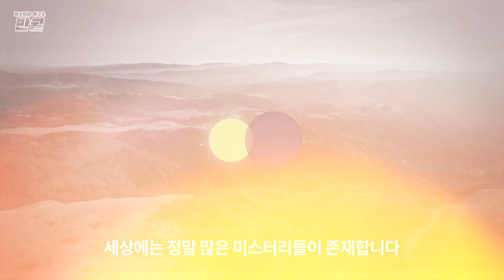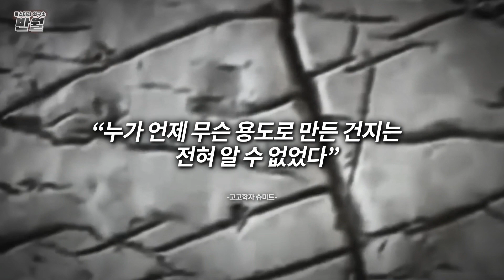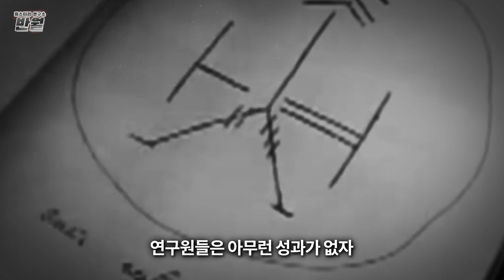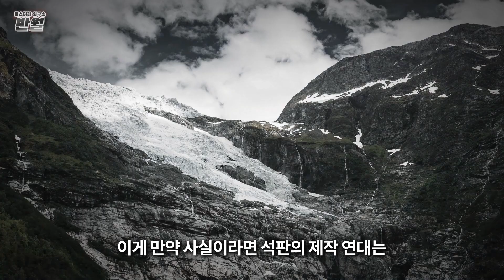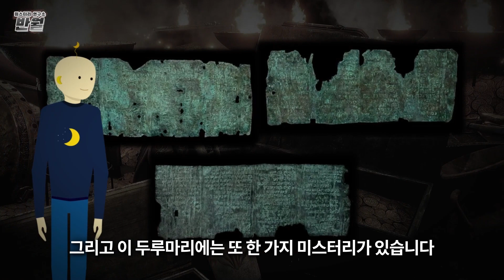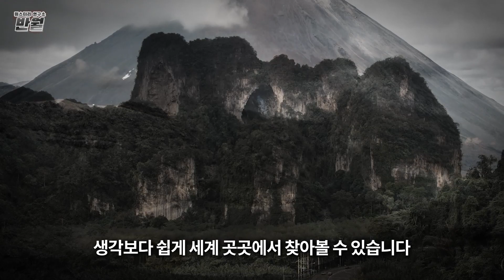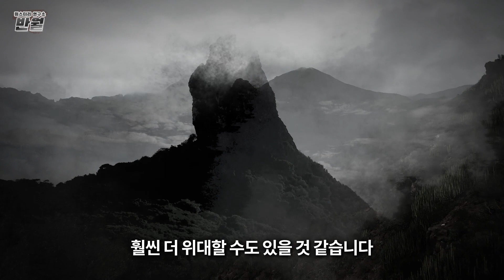1억년 전 인간이 만든 초고대 군사용 지도 [미스터리]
1억 2천만년 전 공룡시대에서 발견된 인류의 흔적

[김반월의미스터리]
미스터리 공포 역사 지식 채널